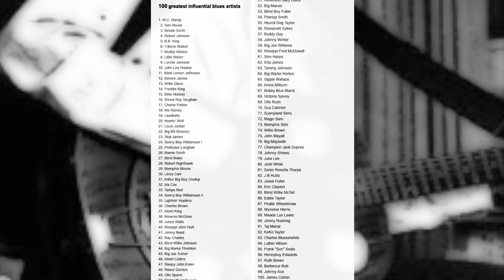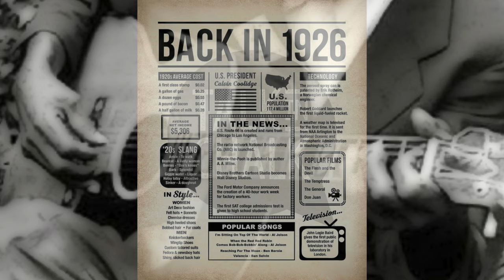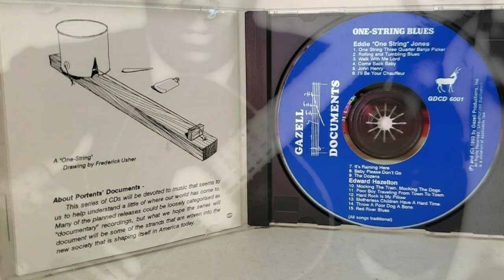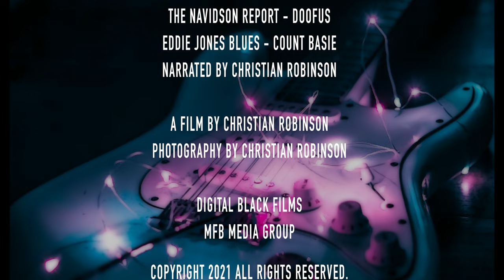One String Blues (Full Version)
One String Jones

One String Willie